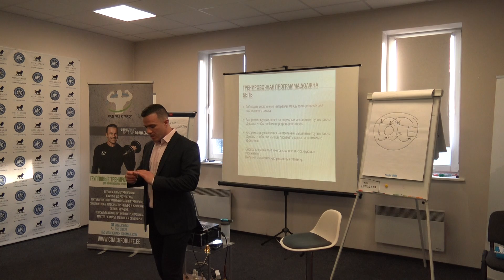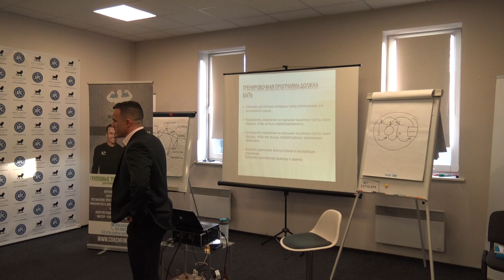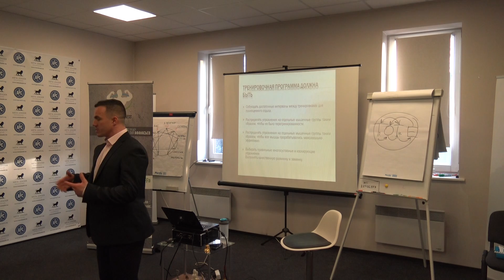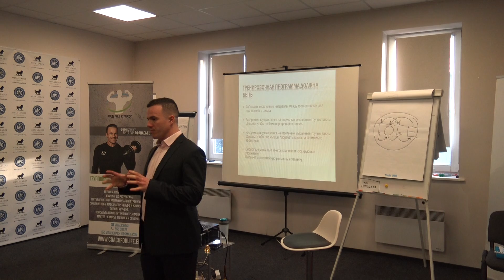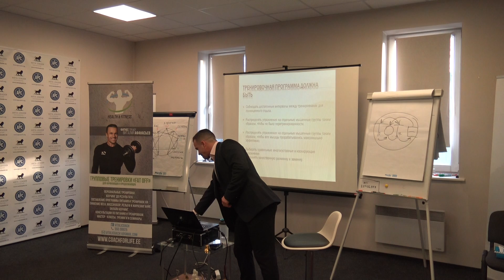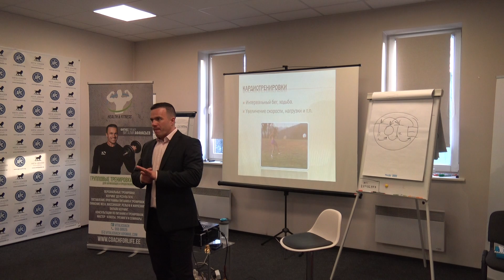Зачем нужна тренировочная программа.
Отрывок с мастер-класса "Как правильно заниматься в зале".